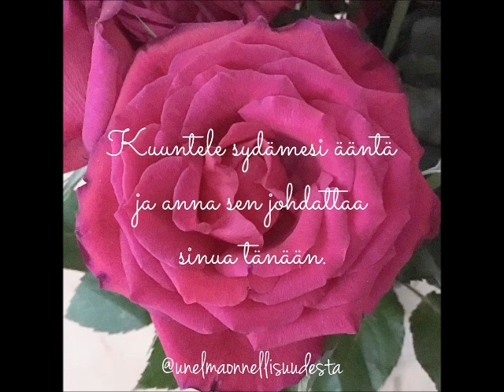USKALTAISKOHAN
Säv. San. Seppo Venäläinen & Raili Ahopelto

Kiitos Teille ❤️❤️